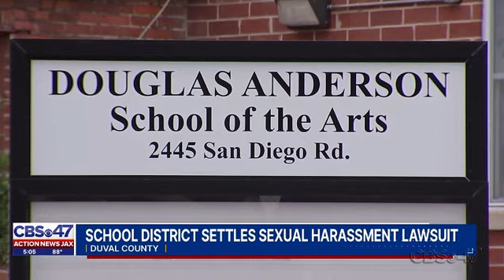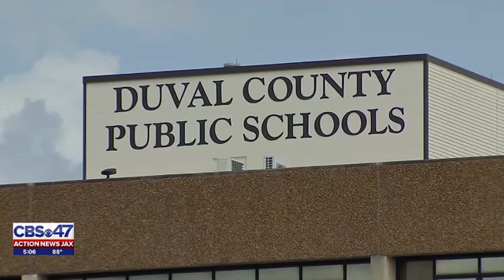Action News Jax: Duval County Public Schools Reaches Settlement with Victim of Former Teacher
A former student has reached a settlement with @DuvalSchools after filing a lawsuit saying she was sexually harassed by former teacher, Jeffrey Clayton. Our Dale Carson explains on @ActionnewsjaxCBS47FOX30 why that lawsuit was filed after Clayton was convicted of sexual misconduct.